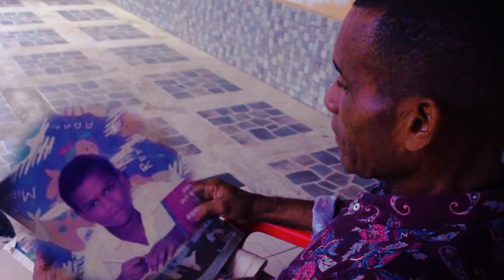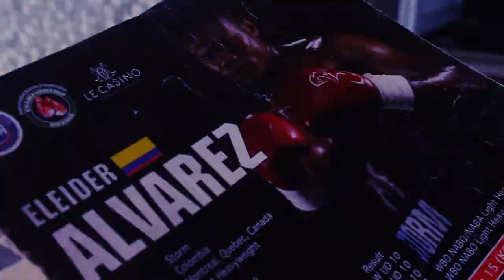Eleider la tormenta Álvarez, Campeón mundial